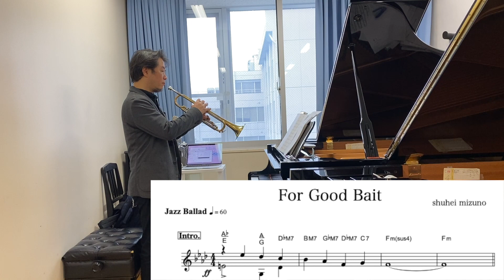For Good Bait 練習３日目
２月に亡くなった愛知県知立市のジャズ喫茶グッドベイトの神谷マスターに捧げて。
For Good Bait   Composed By Shuhei Mizuno